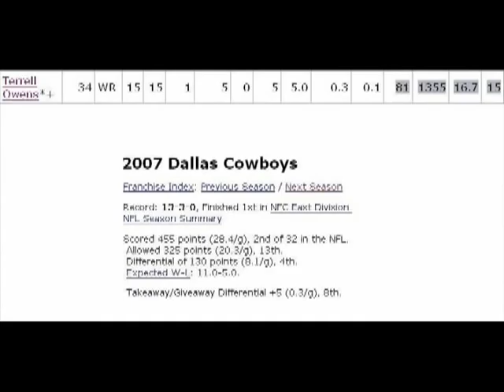Terrell Owens feat. BSPN--I'm a Criminal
Fuck youtube's compression bullshit.

I guess I'm the worst thing in sports
You know why?
CUZ IM A CRIMINAL
CRIMINAL
CRIMINAL
I AM A CRIMINAL

My words, are like a dagger with a jagged edge
Thatll stab you in the head, whether youre a quarterback, tight end,
Or the fat head coach, OC, or the Dallas press
Cancerous to the football team? The answers yes
Homophobic? Jeff Garcias heterophobic
Throwin balls to the backs while Im getting wide open
Thats my motherfucking balls, youd better let go of em
They belong over my shoulder, but Ill never get hold of em
Hey, T.O.s a Hitler carbon copy
Whoops, Marvin shot me
And I thought he was class
How many passes are you expecting to catch
When your starting quarterback is having sex with, wellTHAT?
Relax, Ed, I like straight men
Right Jeff? Not that I dont have gay friends
Jeff: A-MEN!!!
Singletary: Please lord, this boy needs Jesus
Heal this cancer, help us destroy these demons
Oh, and please let me visit Michael Vick
As a quarterback, while we fired Martz cuz I abhor the pass
UPDATE, UPDATE, ESPN feature
Trouble in Big D, turn up your speakers
The Cowboys cant win a god damn thing cuz
T.O.s screaming, after they lost a big game (yup)
And they aint able to manage his mouth
And they cant tune these distractions out
And they cant stop his cancerous clout
From dividing the locker room and dragging them down
And to think, its just little old me
Hated by all cuz Im a CRIMINAL sleaze

Im a CRIMINAL
Cuz every day I rise and shine
These people think its a crime
To tell em whats on my mind
I guess Im a CRIMINAL
I dont gotta say a word
Just listen to Werd
Anonymous source
And Im a divisive force

The player did drugs, drove drunk, fought dogs, and lied
But he deserves a second chance, hes not an awful guy
After scoring, Ive got a Sharpie and a football to sign
Dont dare pull a stunt like that, thats a taunting crime
Im a CRIMINAL
A bi-polar crazed who then complains
And Im supposed to be calm now when we dont win the game
But as I got older and I got a lot smarter
My passion got smaller, my patience got larger
I said next question
To keep Ed guessin
Werder: Tony didnt wear a condom, did he get Jess(. )
My teammates went pffff
When they read the Werder story
Bout how I detest Romo and Witten
Dont know who said it, but they heard its gory
Now your concern is for me, you cant ignore me, sports actions boring
Who the fuck pays attention to a football candid story?
Im the baaad guy, who makes grown up quarterbacks cry
And campaign against me to Jones, while at the same time he texts me all day
Team cancer, Im as destructive as bad coaching and play COMBINED
The maniacs in!
Replacing the OC, cuz Jason couldnt make it today
Hes a little under the weather so Im takin his place
Oh thats Jase with an AK to his face
If he doesnt get me the ball, Ill spray his brains all over the place
I told you, J, you shouldnt have called that play!
I guess thatll teach Tony to throw me the ball all day!
Im a CRIMINAL

O.J.s widowed and innocent, you guys, cuz I did it
He never bashed his team, complained, or divided it
That justifies my critics
And if anybody mentions Mikes knife inside Everett
McIver, they side with him (actually scissors)
All he needed was the 9 stitches
Then the teams fine as wine, winnin, while the team of mines finished
Die kickers, linebackers, backs, vets
This punters lucky I didnt blast his ass yet!
If they ever gave it up, Id shave my nuts
Head to ESPN and wish Skip Bayless luck
You moronic ex-jocks werent brave enough
To say the stuff I say, so just tape it shut
And then you try to act like you were an angel once
You joined the league, like Im the first player to point and scream
And if its not my presence that destroys the team
Ima act like Charles Haley and show the boys my seed